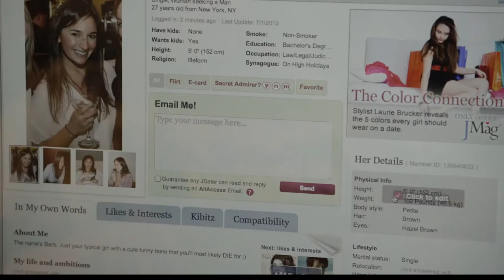You Must Be Joking | Trailer | Jake Wilson | Katherine Waterston | James Wolk | Bridget Everett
Trailer of Must Be Joking directed by Jake Wilson, starring Katherine Waterston, James Wolk and Bridget Everett. The movie is written by Sas Goldberg, Jake Wilson.

Twenty-something New Yorker Barb Schwartz (Sas Goldberg) somehow ended up in a life that kinda... sucks. She has a paralegal job she hates, a drab studio apartment on Roosevelt Island, and an overbearing family who never lets her forget she's still single. When she is reunited with her childhood BFF, ballet dancer Billy (Jake Wilson), she is inspired to turn her life around by revisiting her first love: comedy.